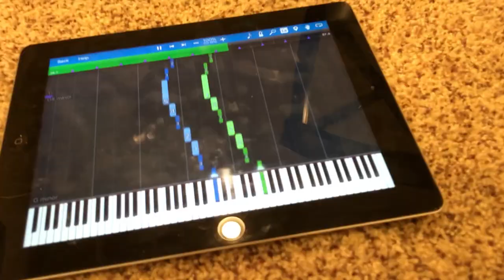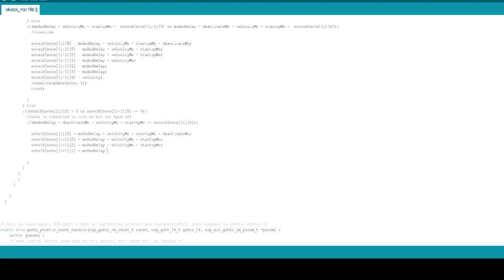I Modified My Piano To Play Itself! (DIY Build)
This is a self-playing piano I built!

This is an Arduino Project, so please share it around with others to show what you can do with Arduino!

If you were inspired by this project, I encourage you to visit the repo to read more about it and find the resources to build it on your own

We have a discord for those who are building their own player piano! We have channels to ask questions, showcase your builds, and discuss anything player piano related! If you need help regarding your build, can provide technical help to those who need it, or if you are just interested in building one, feel free to join